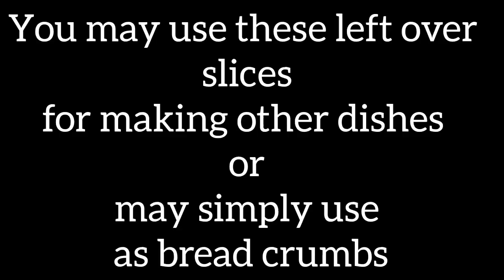Evening Snacks Indian Recipe | Snacks with Bread | Dish N Plate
breadpocket breadsnack dishnplate indian snack#indiancuisines#indiancooking#cooking#snack#bread